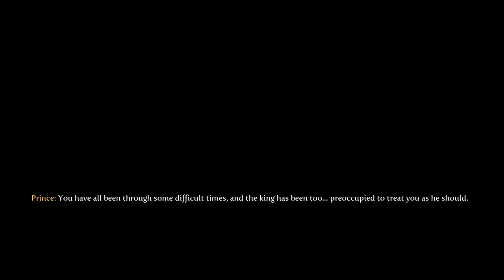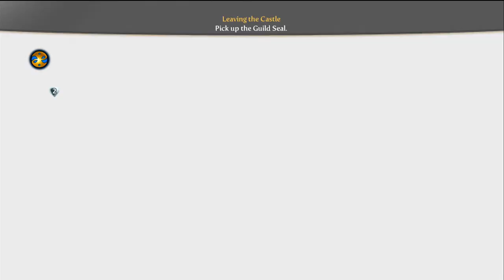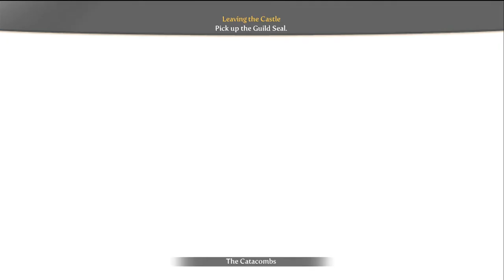Let's Play Fable 3: With Shaun & Reece - #1 - A Handsome Prince & A Pretty Princess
Shaun and Reece start a new game, in this series they lead a revolution in Albion. Can our brave prince and our pyjama clad princess escape their brother and start a revolution.